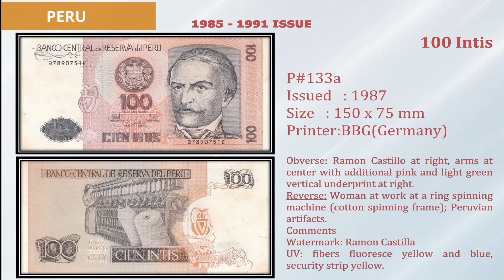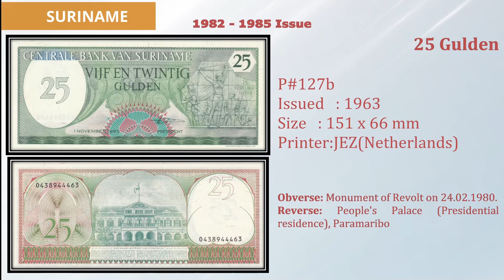My Collection of Banknotes from the Americas Vol.2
Showcasing my Banknote Collection from the Americas Vol.2